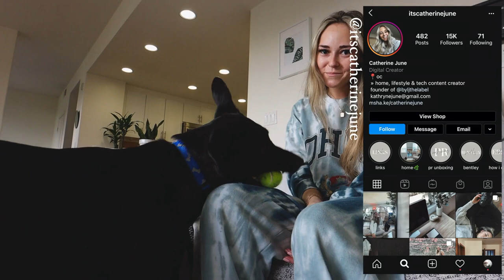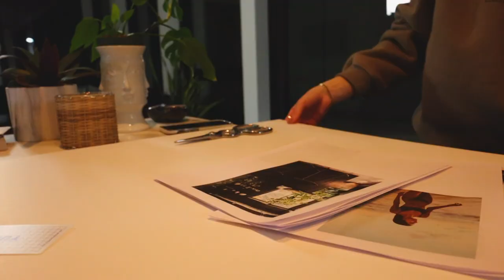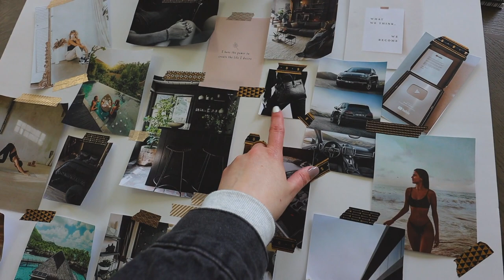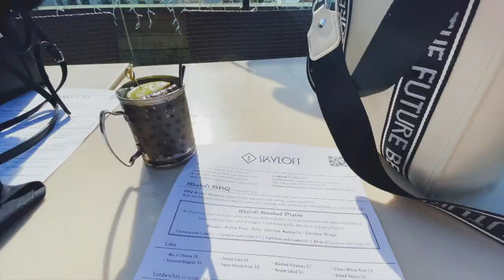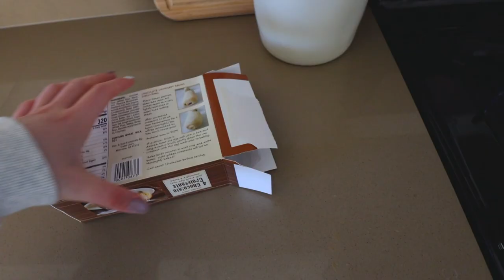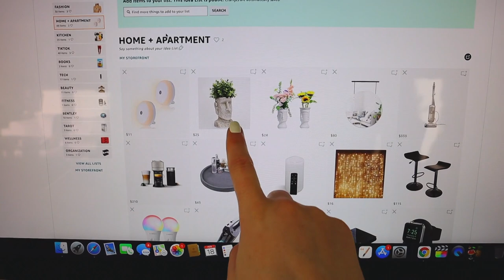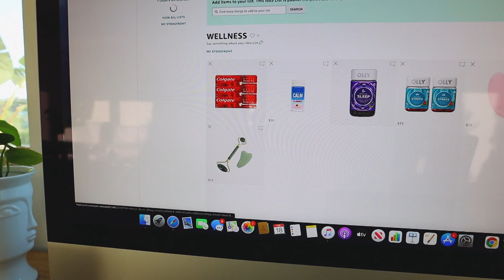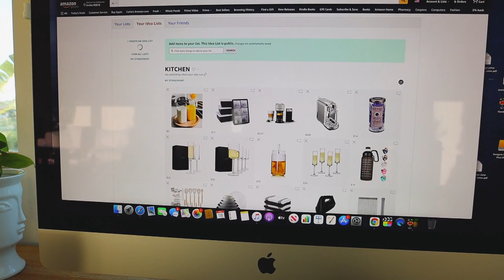VLOG 13: making vision boards, trader joe's haul, makeup routine + dyson airwrap, notebook launch!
VLOG 13: making vision boards, trader joe's haul, makeup routine, notebook launch #2 + amazon store

Summer Fridays Moisturizer
Super Goop Sunscreen
Vitamin C Serum
dyson Airwrap™ Styler

Garnier SkinActive Micellar Cleansing Water All-in-1 Cleanser & Makeup Remover

Supergoop! Mattescreen Sunscreen SPF 40

Ring Light